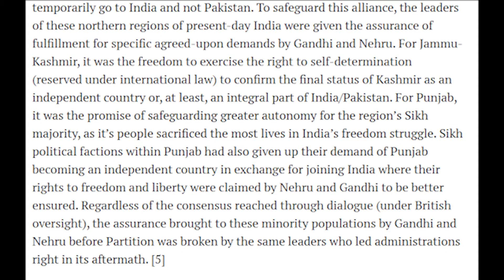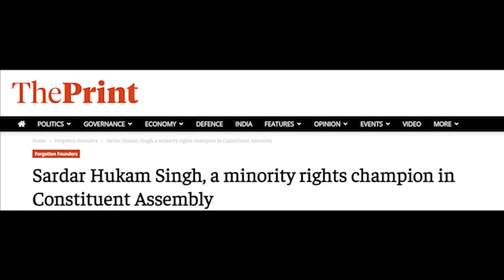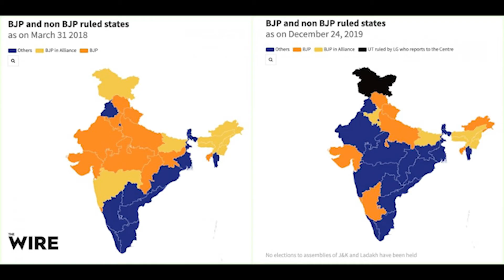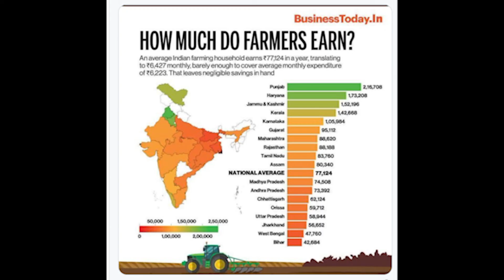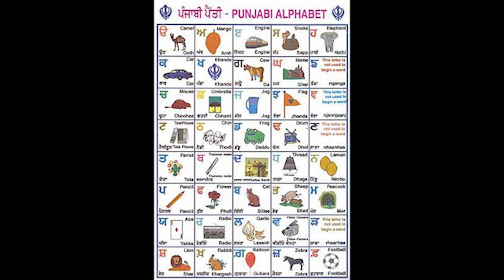Farmers protest history Long Version || PUNJAB HARYANA VS MODI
In this video, a whole 75 years historical and political prelude is given regarding the circumstances of India & Pakistan with emphasis on the Sikh community, but in a more raw and detailed manner than the other video on the same topic.

The farmer's protest is also given importance and its future is also explained. Punjab's socio-economic situation and conditions are explained in this video as well. The Bhindranwale rebellion is also elaborated in detail.

BACKGROUND MUSIC